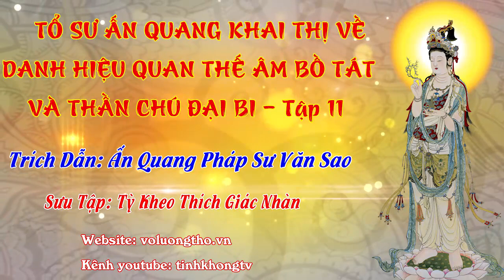Tập 11. Tổ Sư Ấn Quang Khai Thị về Danh Hiệu Quan Thế Âm Bồ Tát và Chú Đại Bi Tập 11